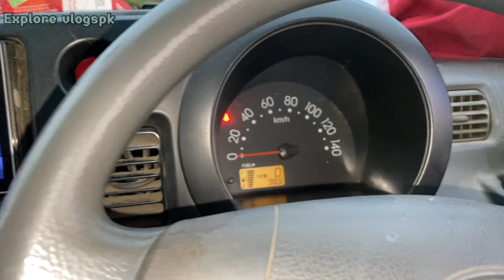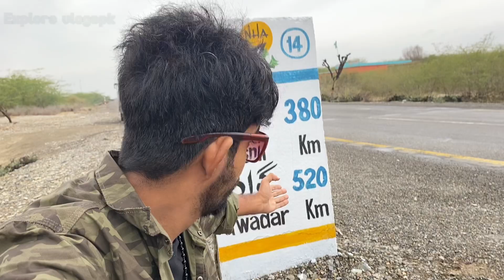Welcome to Balochistan Trip | Ep 1 | Mud Valcano | kund malir | balochistan tour